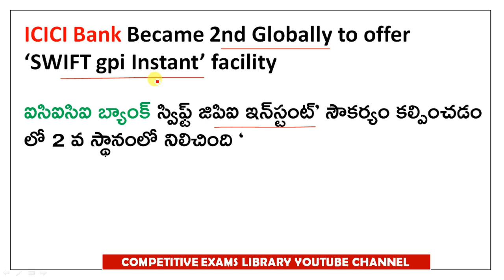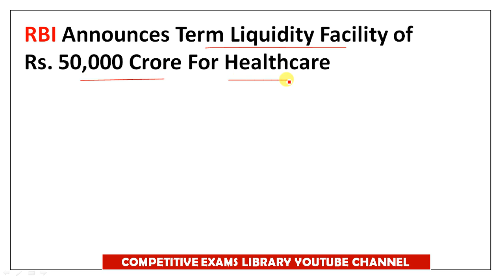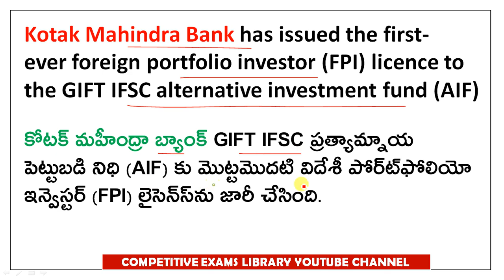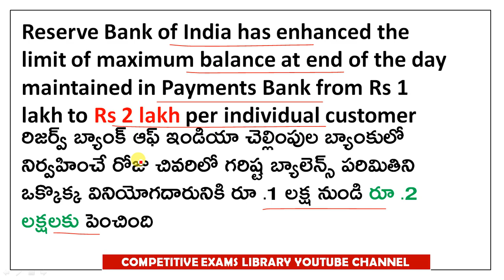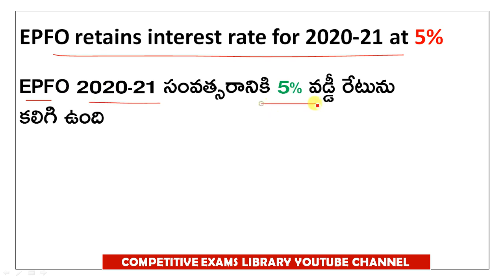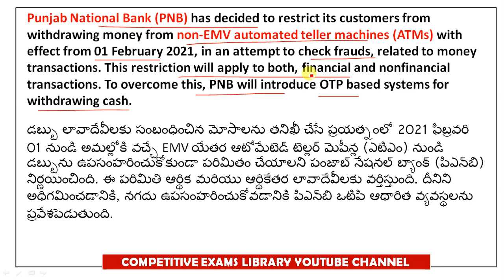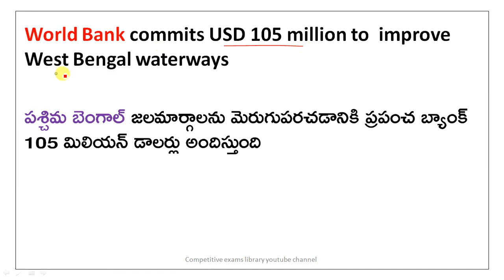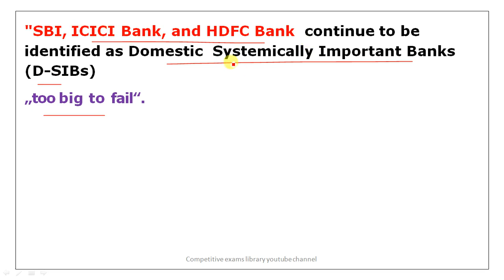Last 6 months Banking current affairs || Banking Awareness 2021 in Telugu | JAN TO JUNE 2021